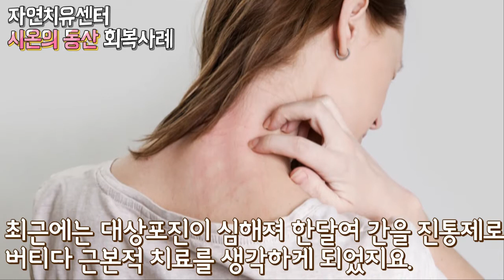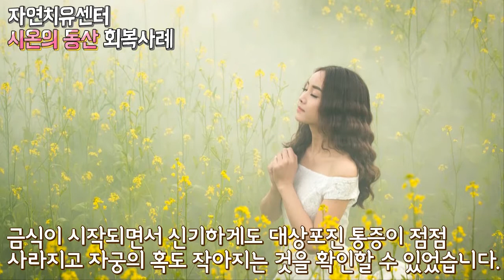[시온의 동산 회복사례] 대상포진 및 자궁 혹 완치사례 (정00 님)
40년간 지속된 빈혈로
온몸이 망신창이가 된 한 여인의
극적인 건강회복 이야기
자궁의 혹과 대상포진이 기적처럼 사라진
자연치료 이야기 들려드립니다.